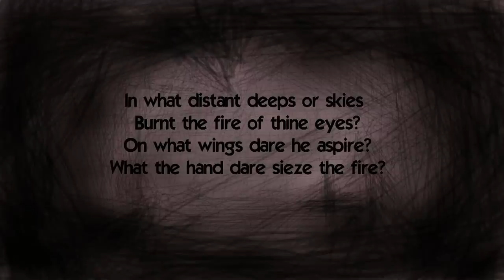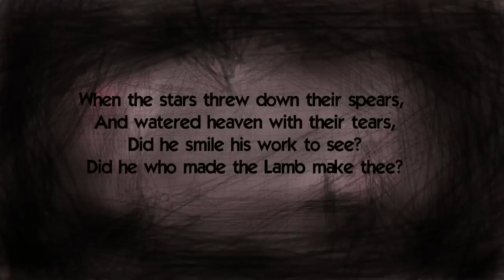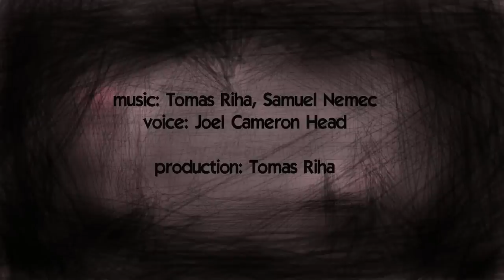The Tyger by William Blake (music + lyrics)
production: Samuel Němec

NEFLT Poetry Project
Univerzita Jana Evangelisty Purkyně v Ústí nad Labem

Want music or video production?
Want to bring words to life?